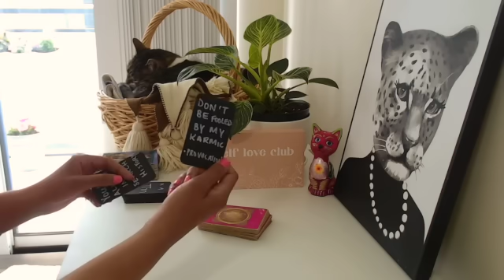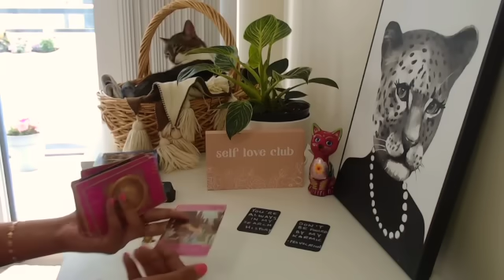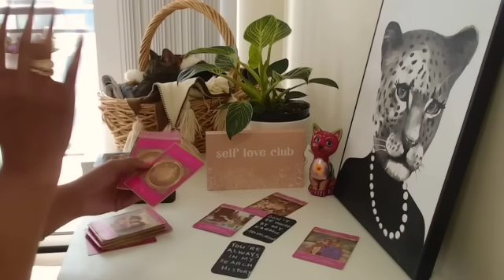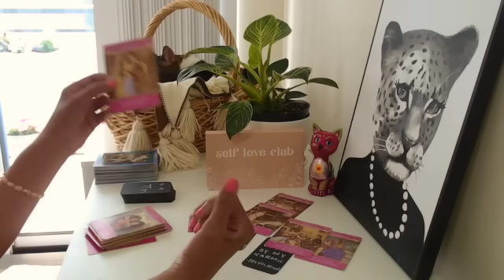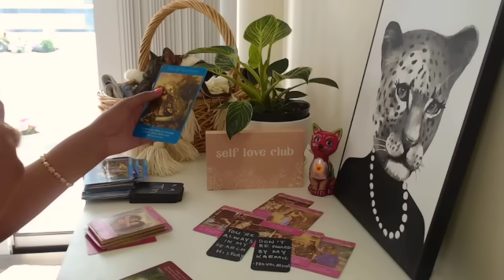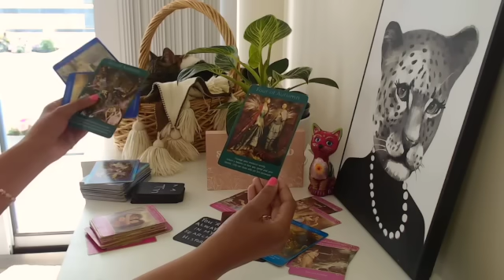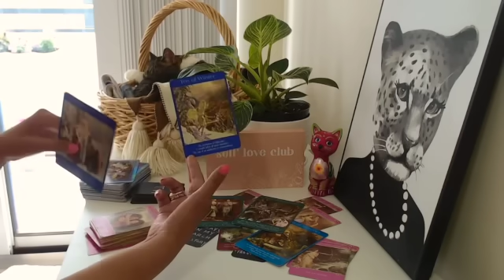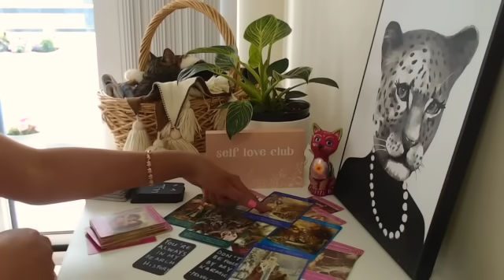THE MASCULINE SECRETLY WATCHES YOU, OR SO THEY THINK. THERE'S SOMEONE ELSE LOOKING AT YOU TOO.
The divine masculine is drawn to specific qualities about you, as are others.

Divine masculine
Divine masculine reading today
Diane masculine current energy
Divine feminine twin flame reading